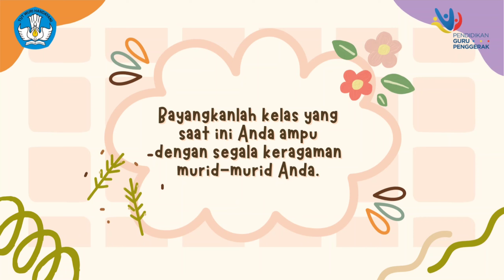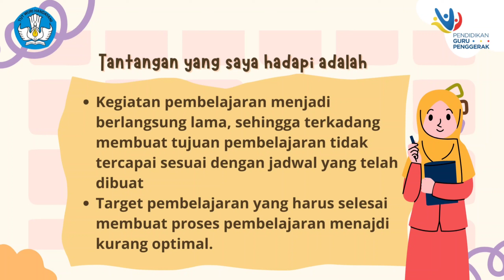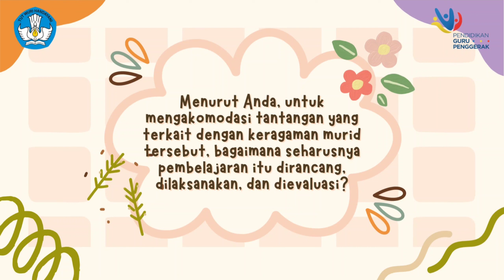Mulai Dari Diri Modul 2.1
berikut ada video refleksi diri saya pada modul 2.1